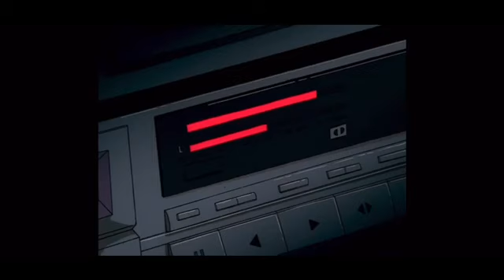[FRESH] DARK EVIL TRAP TYPE BEAT (PROD.BYANTSHADES)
MESSAGE ON INSTA FOR BEAT INFO ANT_SHADES
MORE BEATS ON THE CLOUD ANTSHADES

free lofi beats instrumental,
free lo fi r&b beat,
lofi rnb type beat free,
free lofi chill,
free lofi chill beat,
free lofi chill type beat,
free lofi chords,
free lofi conversation,
free lo fi chord progressions,
free lofi drum beat,
free emotional lofi type beat,
free emo lofi beat,
free lofi guitar beat,
free lofi gif,
free lofi guitar instrumental,
free lofi hip hop,
free beats 2020,
free beats for profit use,
free beats with hooks,
free beats sad,
free beats rap,
free beats for profit,
free beats r&b,
free beats no copyright,
free beats a boogie,
free beats acoustic,
free beats anime,
free beats asap rocky,
free beats alternative,
free beats and instrumentals,
free beats bass,
free beats boom bap,
free beats blueface,
free beats bay area,
free beats break up,
free beats bounce,
r&b free beats,
r&b free beats 2020,

free j cole dababy type beat,
free dababy nle choppa type beat scarface,
free dababy drake type beat,
free drake x dababy type beat